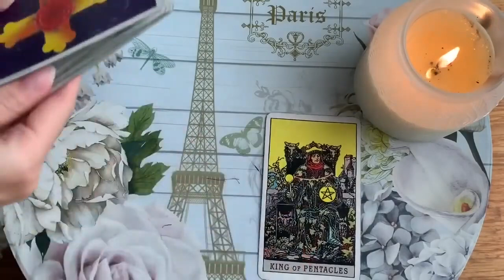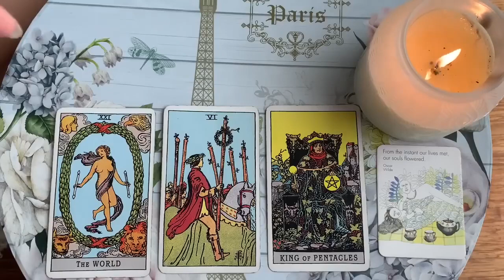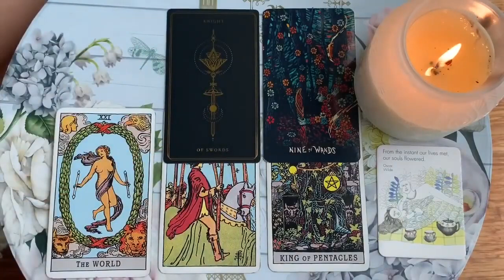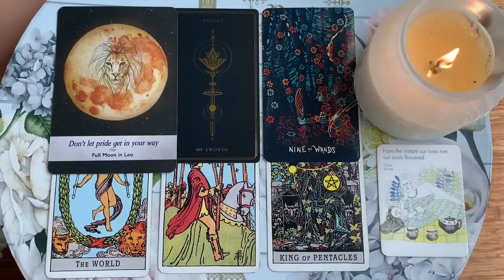SAGITTARIUS 😱 THEY WILL REACH OUT IN THE NEXT 24 HOURS! 💫💘25 NOVEMBER 2023 DAILY TAROT